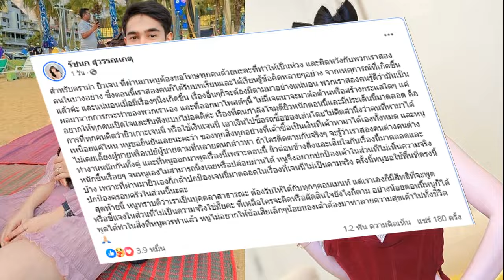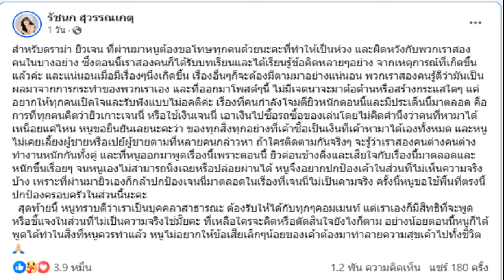ออม สุชาร์ แม่เป็นนักร้องลูกทุ่งดัง เข็นสุดสานฝันไม่สำเร็จ ปั้น แอร์ สุชาวดี พี่สาวเจ้าของเพลงดัง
หลายคนอาจไม่รู้ ออม สุชาร์ เจอแฝดแฉพีก แม่เป็นนักร้องลูกทุ่งดัง ตั๊ก ศิริพร ก็สนิท เข็นสุดๆให้สานฝันไม่สำเร็จ ปั้น แอร์ สุชาวดี พี่สาวเจ้าของเพลงดัง

รายการ FACE OFF แฝดคนละฝา นางเอกร่างเล็กน่ารัก ออม สุชาร์ ต้องมาเจอฝาแฝด AI จอมป่วน ให้ข้อมูลแฉนางเอกสาวติดตลกว่า แม่ออมเป็นนักร้องลูกทุ่ง ความฝันของแม่อยากให้ออมเป็นนักร้องลูกทุ่ง
ด้าน ออม ก็เผยว่าจริง แม่เป็นนักร้องลูกทุ่ง (ตั๊ก ศิริพร ก็ช่วยยืนยันรู้จักกับแม่เขา สนิทกัน) ใช่พี่ตั๊กรู้จัก แม่ชื่อ พรพรรณ วนา

แฝด ออม สุชาร์ ยังเม้าธ์อีกว่า แม่เคยสอน ออม แต่แม่ปั้น ออม ไม่รอด เลยไปปั้น แอร์ แทน แอร์ ได้เป็นนักร้อง แอร์ สุชาวดี
ออม ยอมรับอีกว่า พี่สาวอีกคนหนึ่ง เป็นนักร้อง (ตั๊ก ศิริพร บอกแม่เขายังร้องเพลงทุกวัน เพราะเราเป็นแฟนคลับแม่เขา)
แถมทำเอาเซอร์ไพรส์ ออม กรี๊ดหนักเมื่อแม่มาปรากฏตัวกลางรายการ ไม่คิดว่าแม่จะมา คุณแม่ เผยเรื่องสอน ออม ร้องเพลง ให้ร้องเพลง กราบเท้าย่าโม

เพราะแม่เป็นคนโคราช ต้องร้องเพลงนี้ต้องได้ แม่เข็นสุดๆ ลูกพี่สาว น้องแอร์ สุชาวดี ก็เป็นนักร้อง (เจ้าของเพลงดัง “ติดร.วิชาลืม”) แต่เข็นลูกตัวเองไม่ได้
ก่อนให้ แฝด ออม ร้องแทนเพราะมากๆ โดย คุณแม่ เผยด้วยว่า เคยตั้งรางวัลให้ ออม ถ้าเป็นนักร้องให้แม่ เอาไปเลย 1 ล้านบาท ก็ยังไม่ได้

แต่ก็ดีใจที่เขามาอยู่ในวงการ จริงๆจะดันเขาเป็นนักร้องลูกทุ่ง แต่ไม่ได้เป็นอย่างที่แม่ตั้งใจไว้ เขามาเป็นนักแสดง เขาเดินทางของเขาได้ดี แม่ก็ดีใจกับหนูด้วยนะลูก
ด้าน ออม ก็เผยดีใจที่แม่มา เขาซ้อมร้องเพลงทุกวันเลย ยังไม่มีรายการไหนเชิญแม่ไปออกเลย เขาหวังว่าวันหนึ่งจะมีวันนี้ โทรไปแล้วมาเลย เขาได้ซ้อมพอดี ขอบคุณที่แม่มาวันนี้
ก่อนเฉลย แฝด ออม สุชาร์ ที่ใครๆก็ทายถูก ไปดูกันเต็มๆ ฮามาก